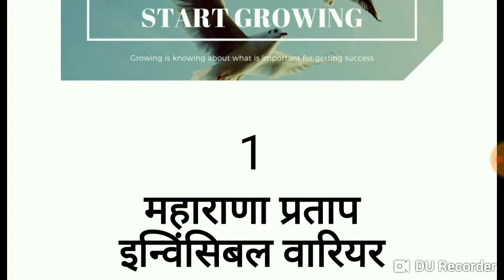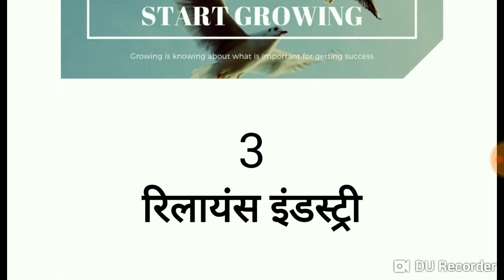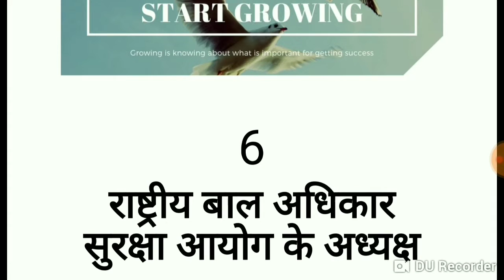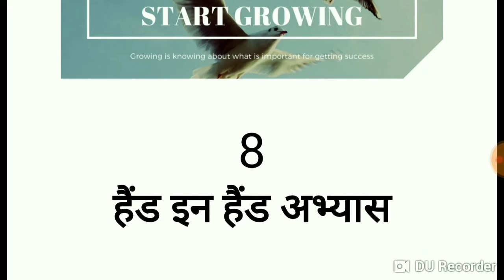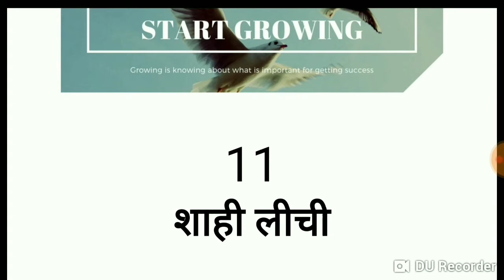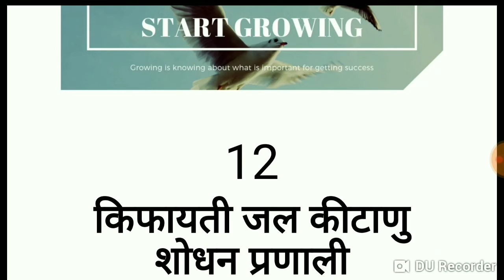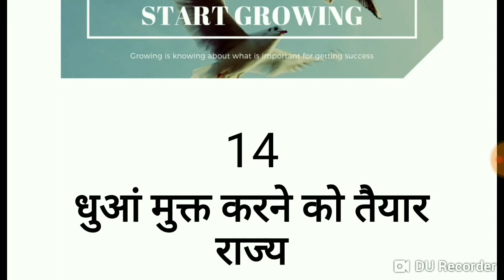19 October 2018 important current affairs for SSC, Railway and Bank, rpsc, ibps exams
This video contains a complete current affairs of 19 October 2018 with short of GK .
important for SSC railway and bank exam